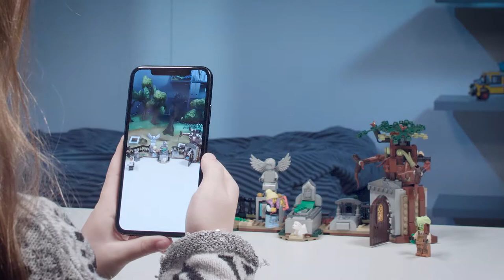LEGO presenta LEGO® Hidden Side™